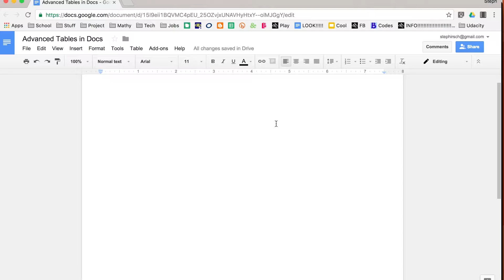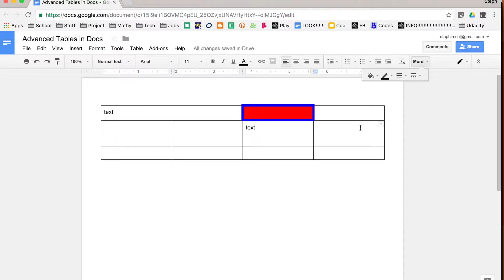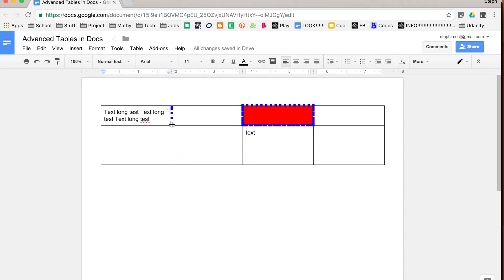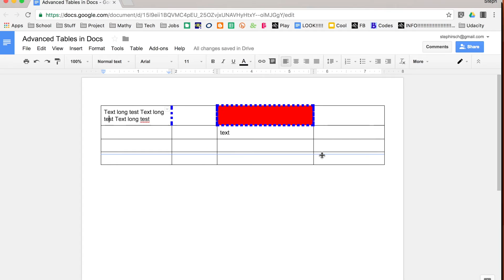Advanced Tables in Docs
This video showcases a few of the newest features available to users when working with tables in Google Docs.

for more!!